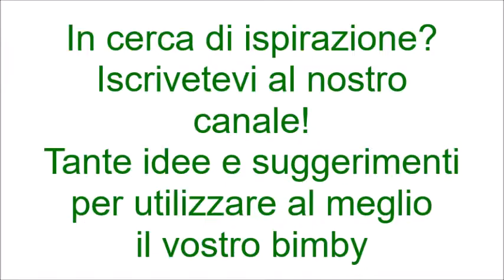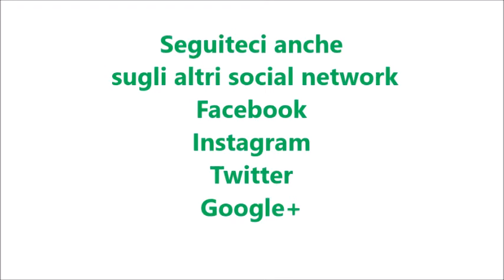Mousse di caffè e ricotta bimby per TM5 e TM31